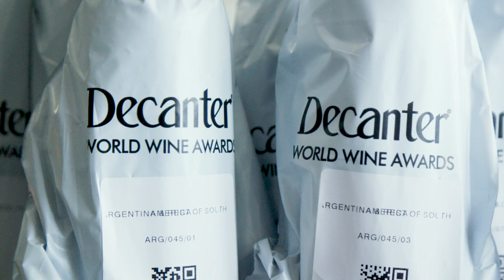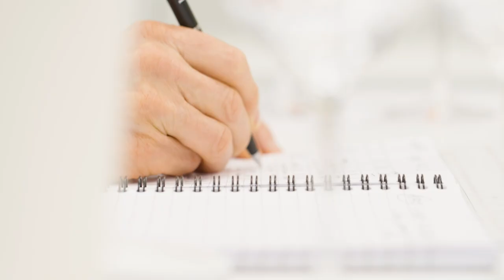Decanter World Wine Awards 2023 Official Video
In just 20 years, Decanter World Wine Awards has grown to become a driving force in the world of wine.

Assuredly the world’s largest wine competition, Decanter World Wine Awards once again broke records for the most wine entries to date; but what's most important is the credibility of the judging, and credibility of the results.

Watch to discover behind-the-scenes footage from the 2023 competition and learn more about the competition’s collegiate three-stage judging process from the experts themselves.